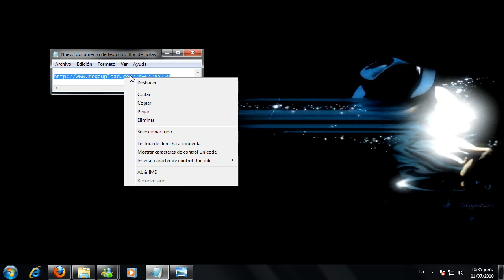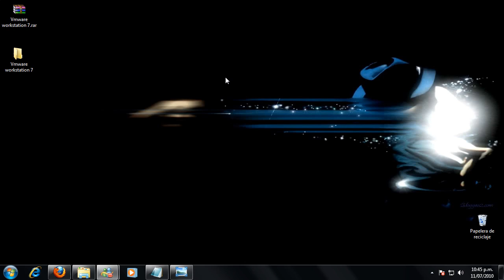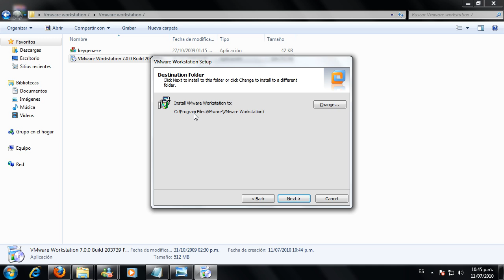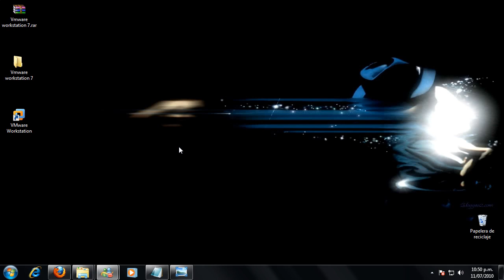Descargar e instalar Vmware workstation 7